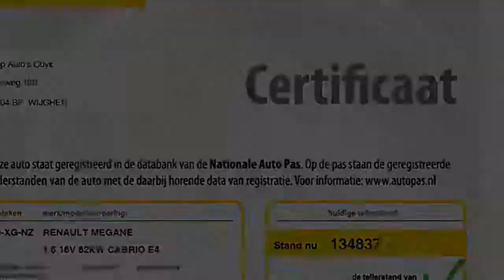Renault Mégane 1.6 16V 110PK LPGG3 CC CABRIO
20-XG-NZ 134.839 km
  Prijs:     € 9.739
  Merk:     Renault
  Model:     Mégane
  Type:     1.6 16V 110PK LPGG3 CC CABRIO
  Carrosserievorm:     Cabriolet (2 drs)
  Bouwjaar:     2007
  Transmissie:     handgeschakeld
  Kleur:     Zwart metallic
  BTW/Marge:     btw
  Brandstof:     lpg-g3
* Airbags
* Airco
* Armsteun voor
* Boordcomputer
* Cabriokap elektrisch bedienbaar
* Centrale deurvergrendeling met afstandsbediening
* Cruise control
* EBD (electronic brakeforce distribution)
* Glas getint
* Lichtmetalen velgen
* Lichtsensor
* Metallic lak
* Mistlampen voor
* Radio Cd
* Side-airbags voor
* Stuur bekleed met leder
* Stuurbekrachtiging

Lage gecontroleerde km stand , Dealer onderhouden . Distributieriem is net vervangen . Mooie Zwarte kleur . Goedkoper rijden kan niet , Lpg is bijna € 1.- Goedkoper dan Benzine , Geen ruimte verlies door onderbouw installatie . OPENINGSTIJDEN, MAANDAG TM VRIJDAG UITSLUITEND OP AFSPRAAK VAN 09:00 - 18:00 . ZATERDAG GEOPEND VAN 10:00 TOT 16:00 .DE AUTOS OP ONZE WEBSITE ZIJN OOK AANWEZIG, DUS GEEN LOKKERS, AUTOS WELKE NET VERKOCHT ZIJN, OF DE AUTO STAAT BIJ EEN ANDER FILIAAL. U KOMT NIET VOOR NIETS. ONZE PRIJZEN ZIJN INCLUSIEF BTW/BPM.Ondanks zorgvuldige ingave zijn specificaties voorbehouden...

Aanbieder
TOP autos
Zesweg 150
6604BP WIJCHEN